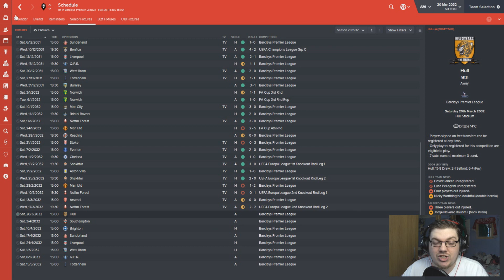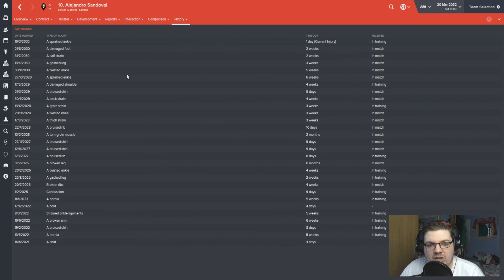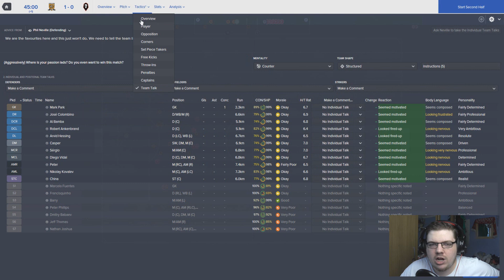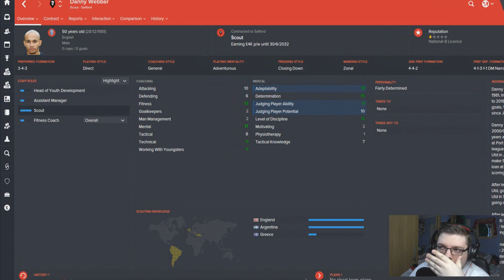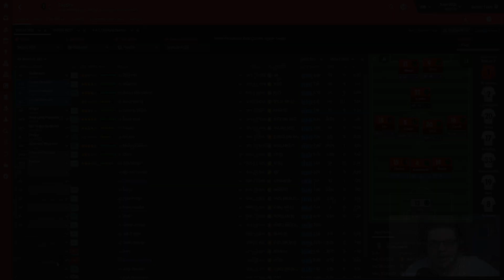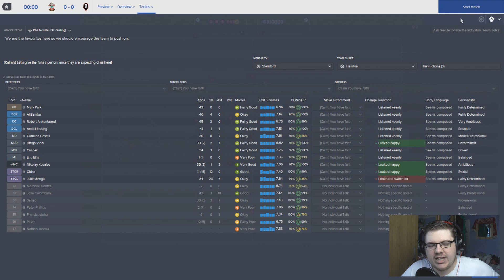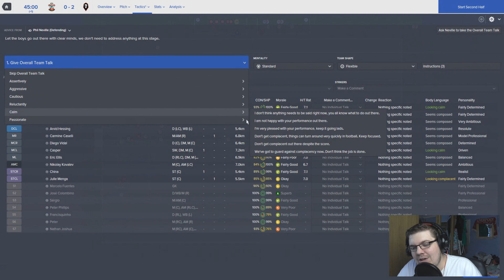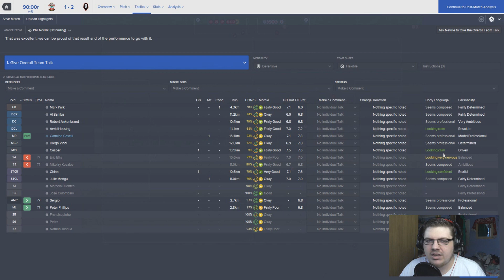The Salford Story | Part 165 | THROWBACK | Football Manager 2016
Double Upload tomorrow? 1500 likes and you've got it!!